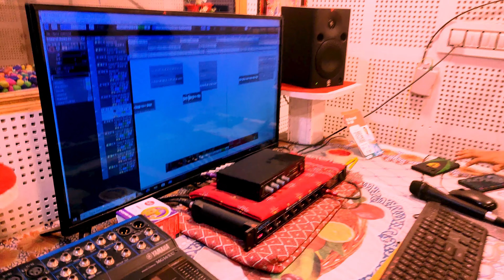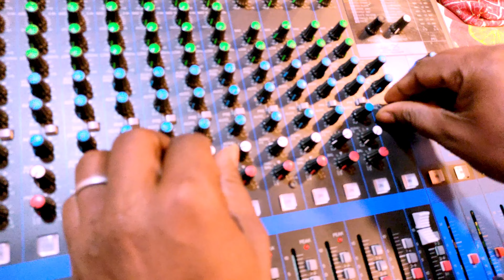Tanya Jha का Original Video बवाल मचाने वाला जरूर देखे || Tanya Jha New Song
►Album:-
►Song:-
►Singer:-
►Lyrics:-
►Recording:- Maa Ambey Studio Ami 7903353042
►Company/Lebal:- Fast Music Hit
►Video Dir :-Govind Prajapatti
►Video Edditor  :-Phoolchand Nisad
►Digital Head  :-Abhay Prajapatti 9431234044
►Digital Patner  :-Sahara Digital
© All Copyrights Reserved To Fast Music

                     😘Thanks For Love And Support Me😍